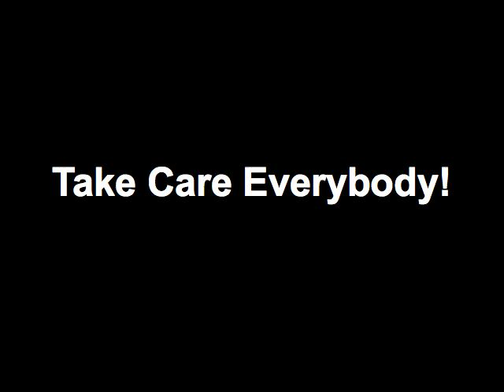Testosterone and HRT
Stone Darth talks more about testosterone and Hormone Replacement Therapy (HRT) in general.